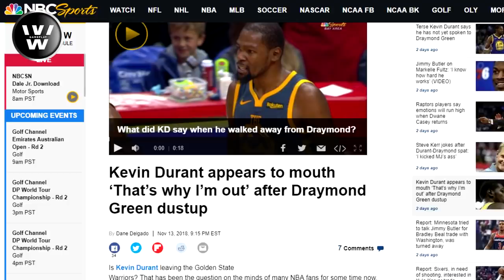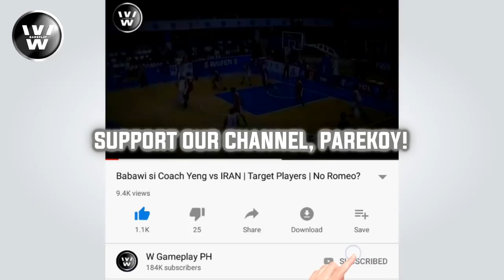Handa na si Green kapag Umalis sina Kevin Durant at Klay Thompson Next Season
Noong nakaraan lang, nagkaroon ng alitan sina Kevin Durant at Draymond Green. Maging nitsa nga kaya ito ng tuluyang pag alis ni Kevin sa Warriors?